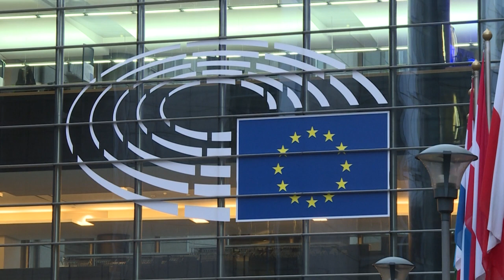British flag flies for the last time at European Parliament | AFP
The flag of the United Kingdom flies for the last time outside the European Parliament on the day Britain is due to leave the European Union. IMAGES